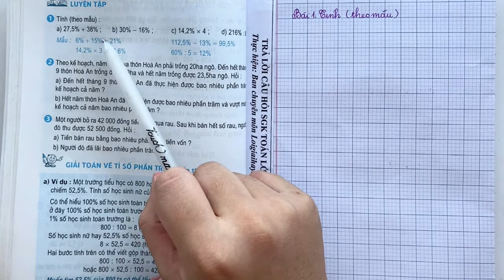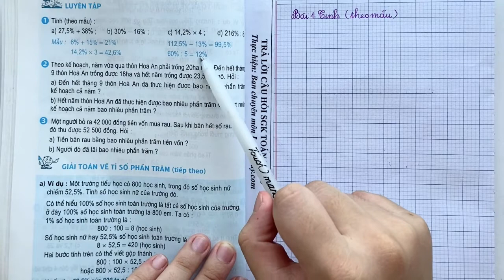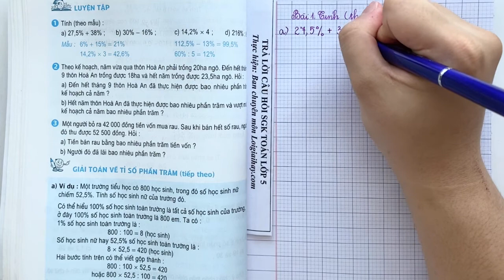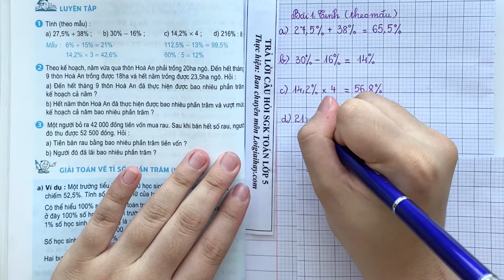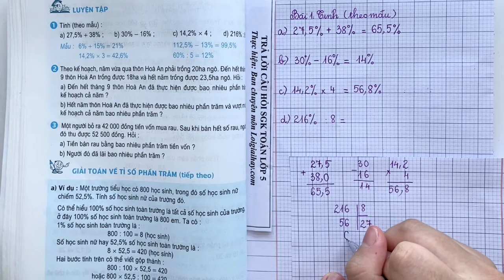Giải bài 1 trang 76 SGK Toán 5